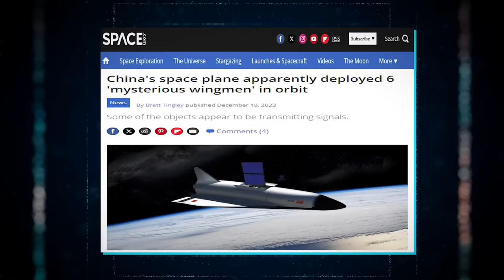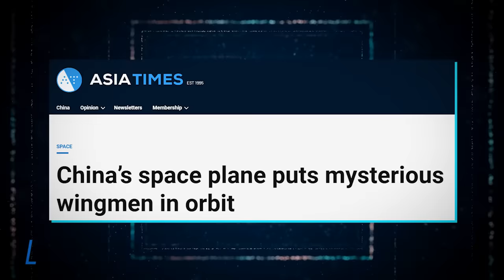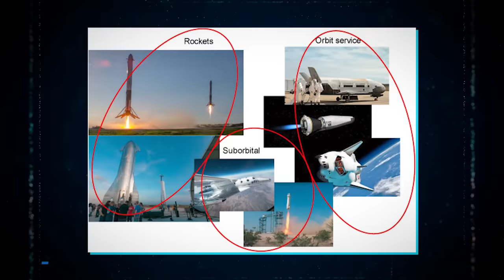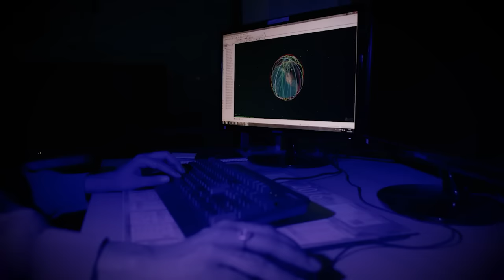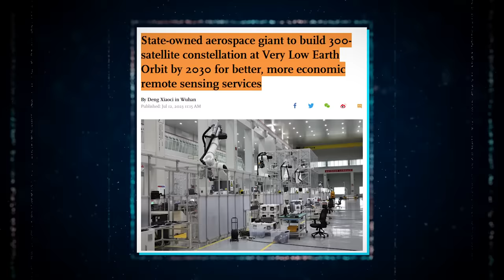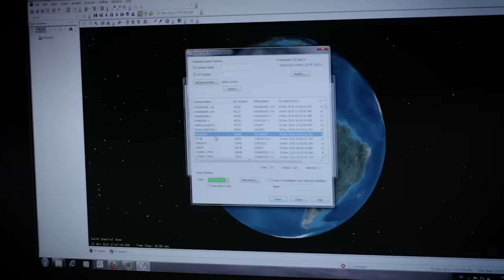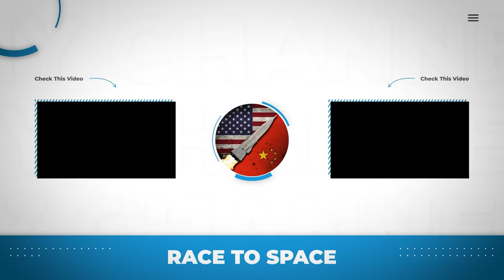China’s SECRET Spaceplane Has Done Something Mysterious & Baffled Space Enthusiasts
In the ever-expanding realm of space exploration, China's Spaceplane has recently etched a new chapter of intrigue and perplexity, leaving space enthusiasts worldwide in a state of fascination. The secret, undisclosed maneuvers and cryptic activities of China's Spaceplane have become the subject of intense speculation and curiosity amongst spacefaring nations and there’s only question that looms; what is the Chinese Space Program up to?

Today’s episode will uncover the activity in the recent mission of China’s spaceplane and the possible reason behind it.

Chapters
00:00 – Intro
01:21 – What Is The Chinese Spaceplane Up To?
03:52 – Let’s Talk About These Mysterious Objects
06:49 - China’s Future | What Does Journalism Say?